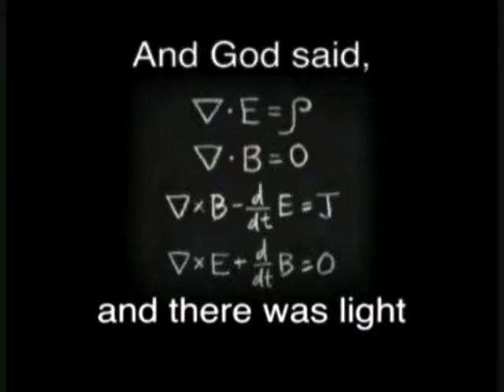way final 7